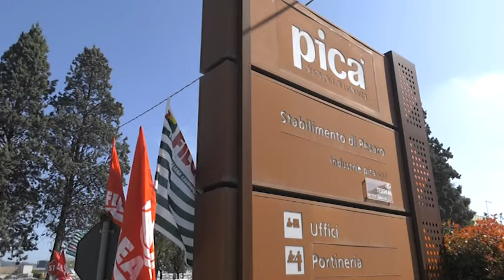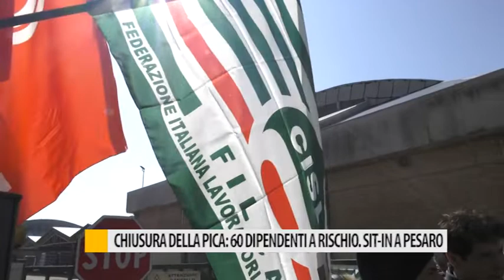Chiusura Pica: 60 dipendenti a rischio. Sit-in a Pesaro